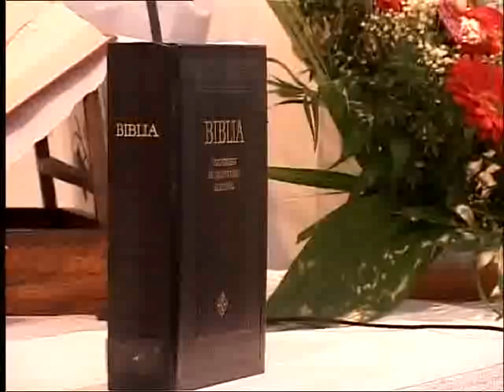Híradó, 2009. november 6.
A kézdivásárhelyi Polyp Televízió híradója